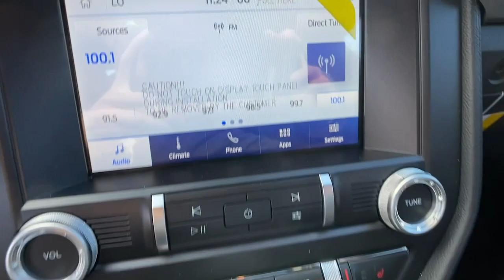2022 Ford Mustang Jasper, Canton, Woodstock, Alpharetta, Kennesaw, GA F7495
Oxford White New 2022 Ford Mustang EcoBoost Premium available in Jasper, Georgia at Shottenkirk Ford of Jasper. Servicing the Canton, Woodstock, Alpharetta, Kennesaw, GA area.

Recent Arrival! **FORD SYNC BLUETOOTH**, **REAR BACK UP CAMERA**, **REVERSE SENSING SYSTEM**, **HEATED SEATS**, **LEATHER INTERIOR**, Equipment Group 200A, Wheels: 18 x 8 Machined-Face Aluminum.brbr21/32 City/Highway MPGbrbrOxford White 2022 Ford Mustang EcoBoost Premium RWD EcoBoost 2.3L I4 GTDi DOHC Turbocharged VCTbrbrbrPricing includes all Factory Rebates. See Dealer for Details.